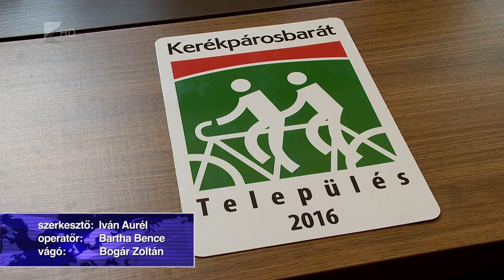Két keréken megyeszerte - Kölcsey Tv